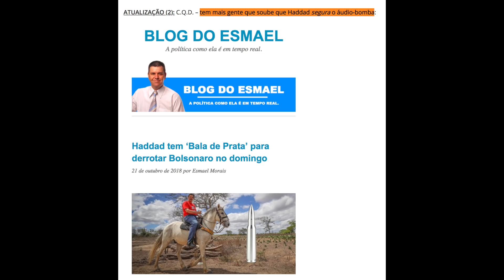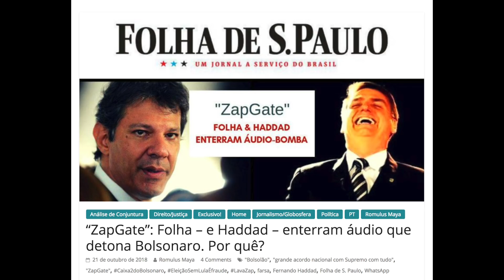DROPS Duplo Expresso 23/out/2018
Artigos citados:
- "Acabou: Rosa Weber diplomou Bolsonaro ontem, que seguiu para festa na Paulista"
- "'ZapGate': Folha – e Haddad – enterram áudio que detona Bolsonaro. Por quê?"